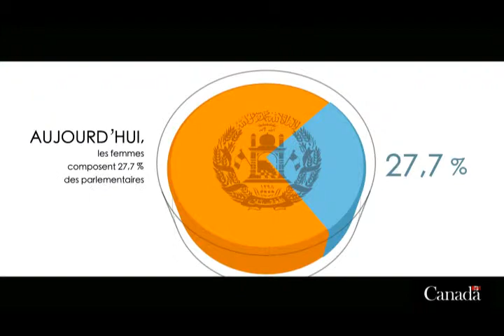Ameliorer la vie des femmes et des filles afghanes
Les femmes et les filles de l'Afghanistan ont connu des obstacles considérables dans leur quotidien.

L'accès restreint à l'éducation, à des soins de santé et à des débouchés économiques, ainsi que le manque de reconnaissance de leurs droits fondamentaux ont limité leur capacité de participer activement au sein de leur collectivité.

Grâce au dévouement des Afghans, et avec le soutien de pays comme le Canada, les femmes et les filles afghanes ont maintenant des moyens de surmonter certains de ces obstacles.